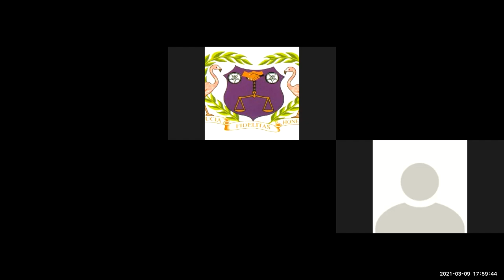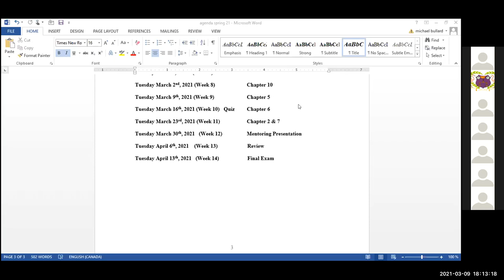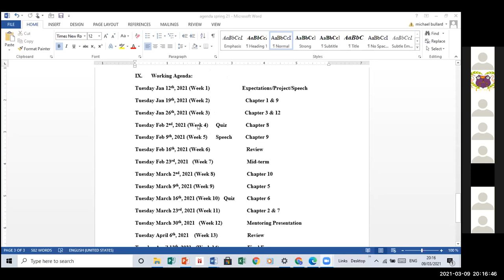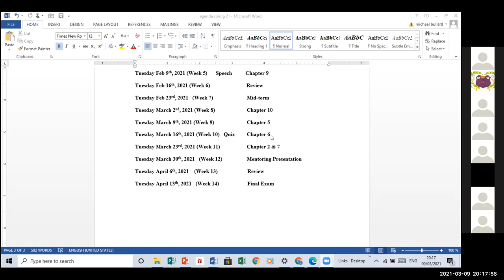Supervisory Skills - March 9